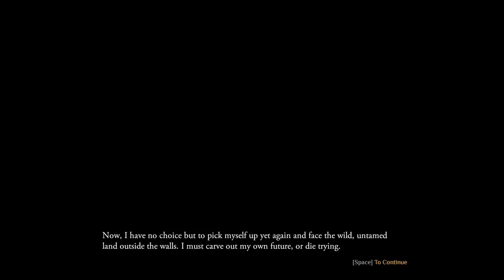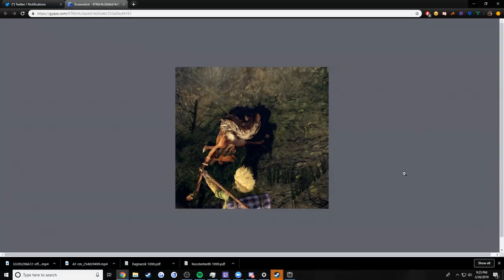[Criken] Outward : Albert Jimbldore and Donny HANDS Big RPG Adventure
Criken plays Outward! Originally aired March 26th, 2019!